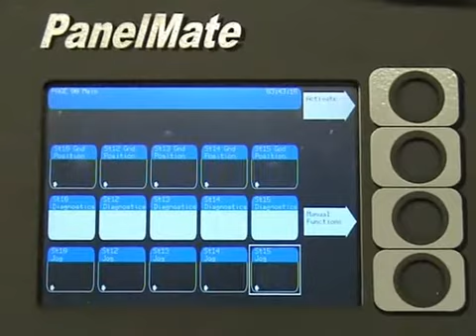#42 Automated Punching, Bending Line Video of Drawer Fronts - WEMOMACHINES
Automated Punching, Bending Line Video of Drawer Fronts